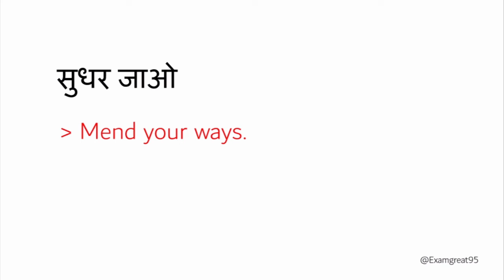Sudar jao Meaning in English | Sudar jao ko English mein kya kehate hai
Hello Dosto is Video mein Aap janoge Sudar jao Meaning in English.